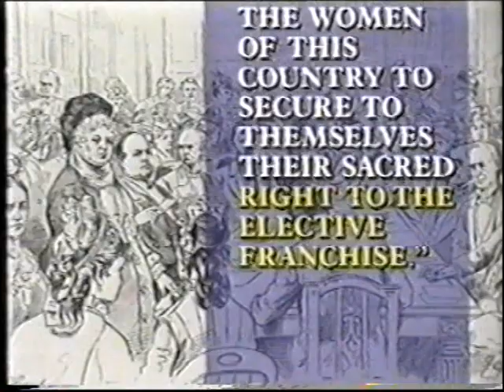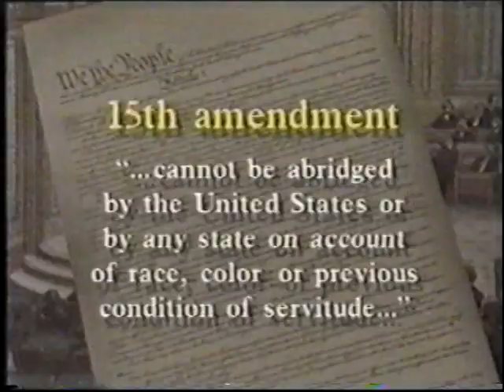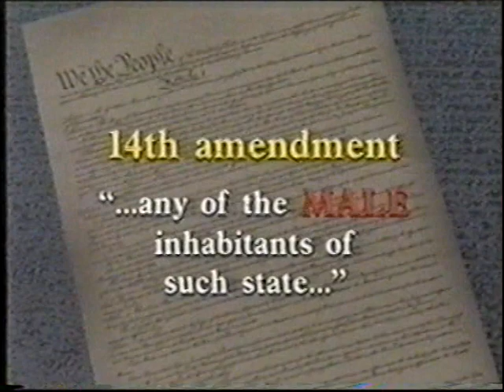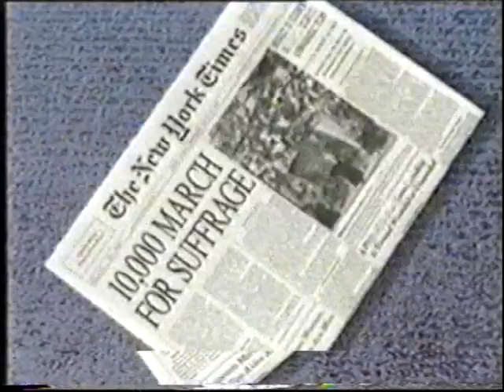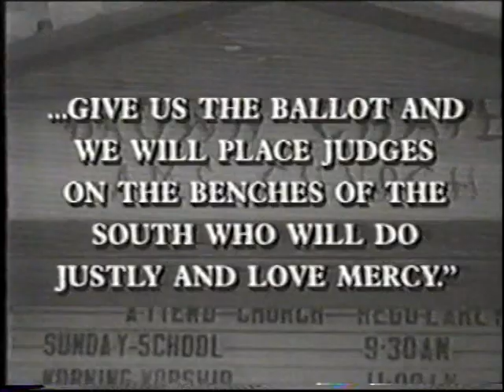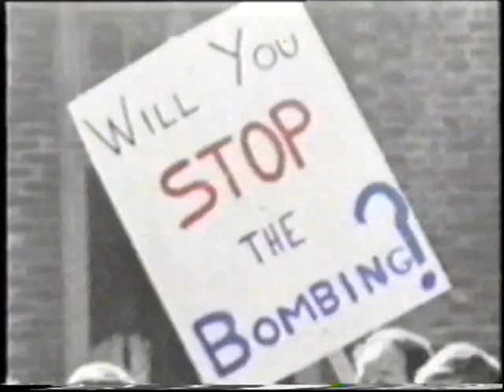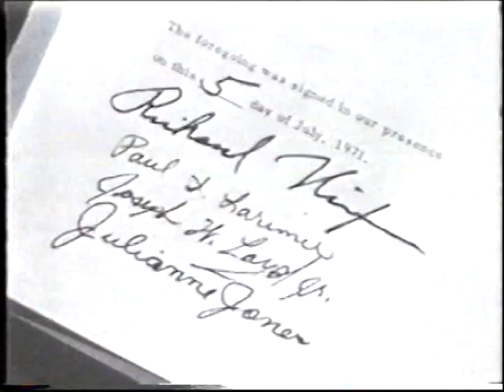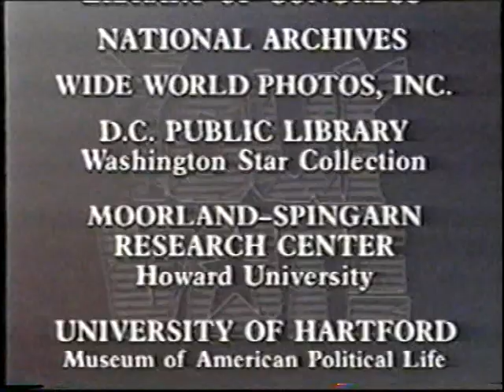Frank Zappa Why vote?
How can I describe this.
Your vote...
Zappa tells the story...